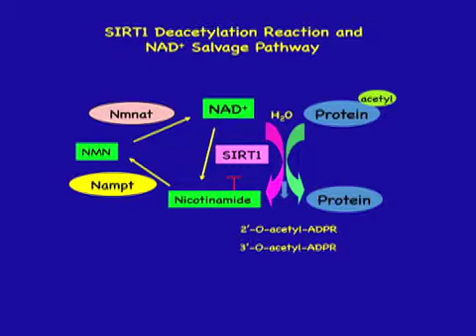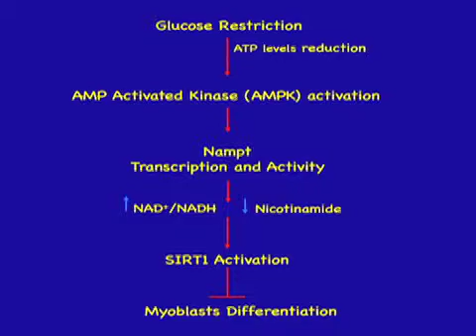Connecting the Dots: Linking Sirtuins and AMPK in Metabolism and Aging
Vittorio Sartorelli and Marcella Fulco discuss their identification of a nutrient-sensing pathway that governs the differentiation of skeletal muscle cells.